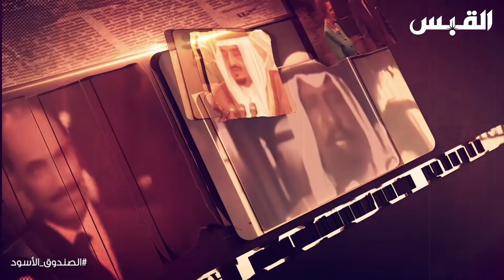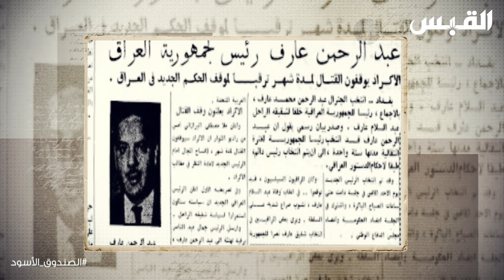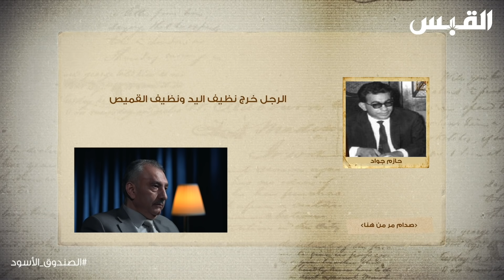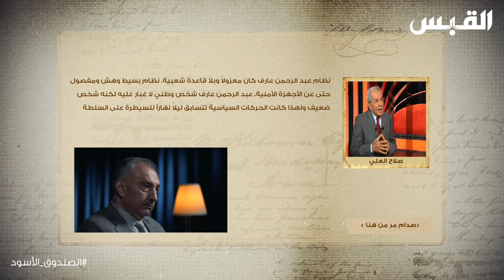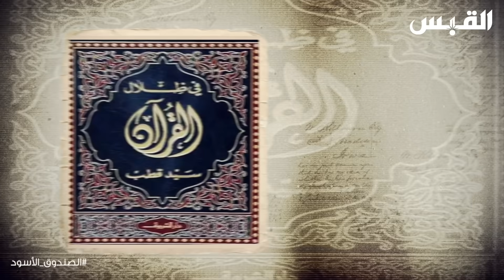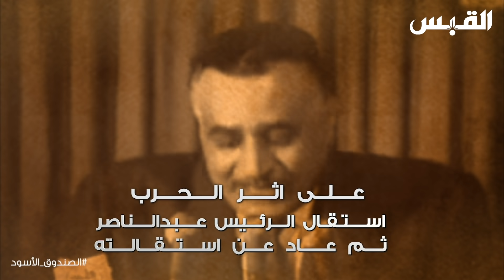الصندوق الأسود: فائق الشيخ علي 10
عمار_تقي تقديم
الصندوق_الأسود برنامج
فائق_الشيخ_علي الضيف

في هذه السلسة الجديدة نستضيف عضو البرلمان_العراقي فائق الشيخ علي في أول استضافة لشخصية عراقية في برنامج الصندوق الأسود
السلسة الجديدة هي السلسة الأطول ضمن سلاسل برنامج الصندوق الأسود بأكثر من 45 حلقة نتناول فيها العديد من الأحداث المثيرة والساخنة المرتبطة بتاريخ العراق و تاريخ المنطقة منذ 1920 و حتى 2003

2021

تويتر: ammartaqi
الانستغرام: ammar_taqi